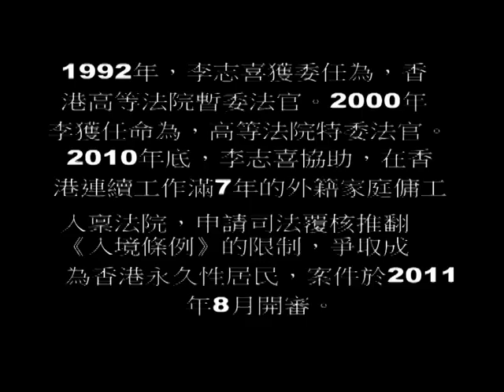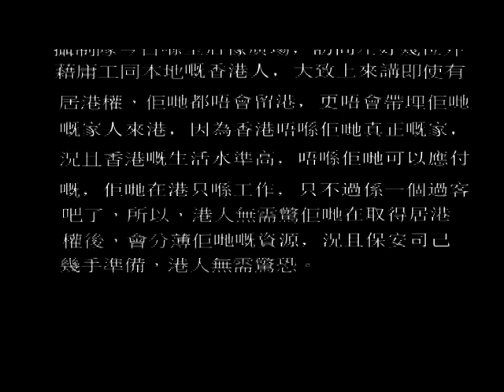外傭爭取居港權Team6